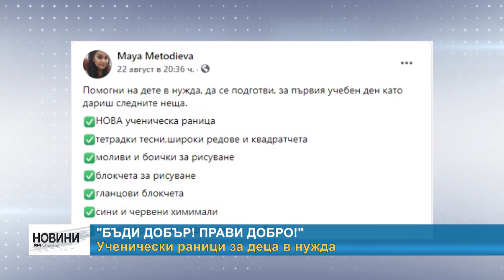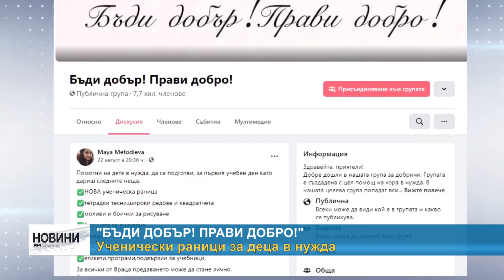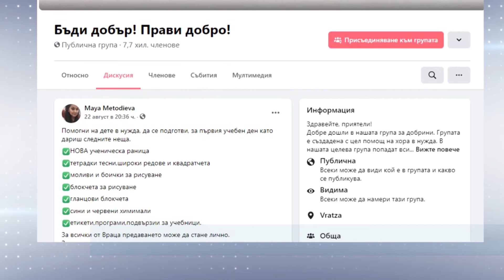RM TV: "Бъди добър! Прави добро!" - ученически раници за деца в нужда